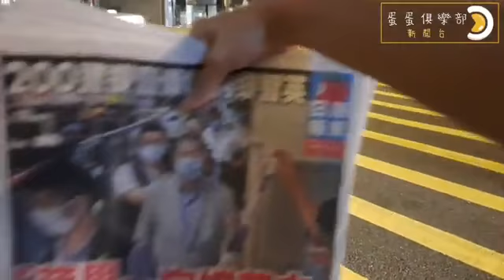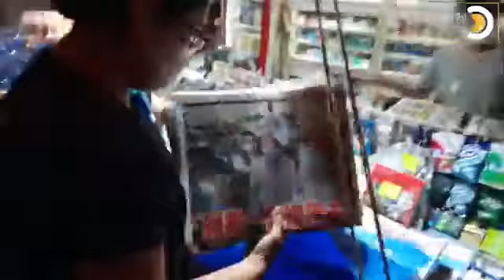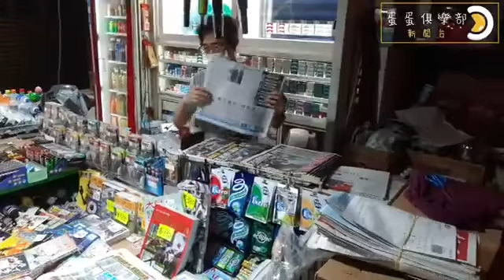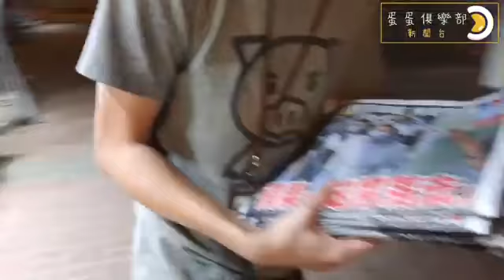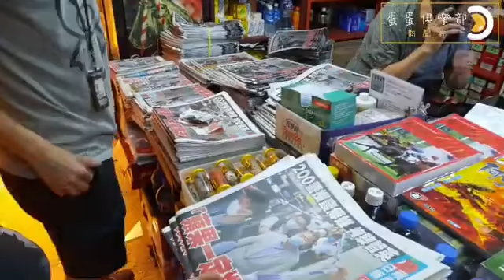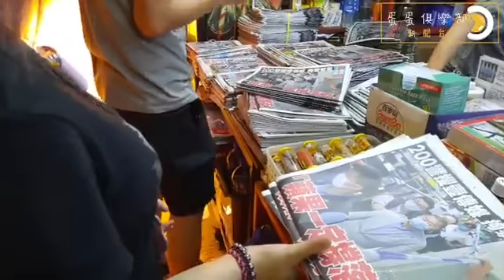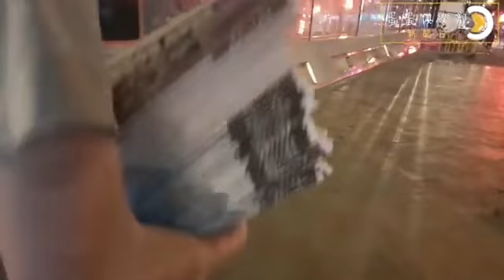2020年8月11日 旺角現場實況（等候今日既蘋果日報） 記者 : 崔銳蛋 閪兔仔 喵喵怪 米奇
2020年8月11日
旺角現場實況（等候今日既蘋果日報）
記者 : 崔銳蛋 閪兔仔 喵喵怪 米奇
Youtube Channel 管理員 : 月兒